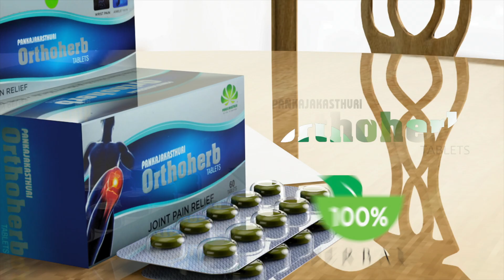Pankajakasthuri Orthoherb Azharuddin Testimonial Malayalam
PK OH Malayalam AZHARUDDIN 20SEC  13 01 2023